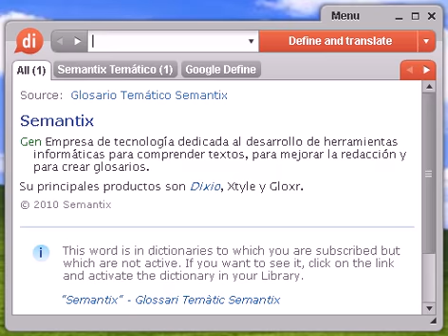Definición de bifónico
bifónico, diccionario, definición, significado, español, castellano, dixio